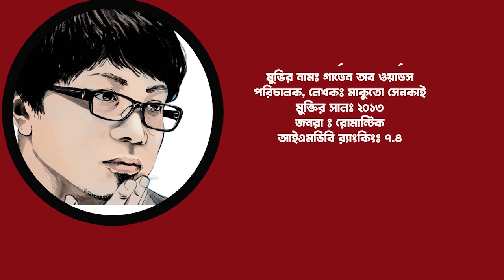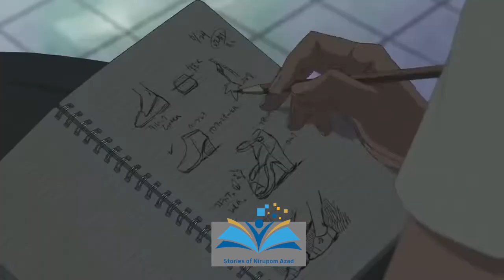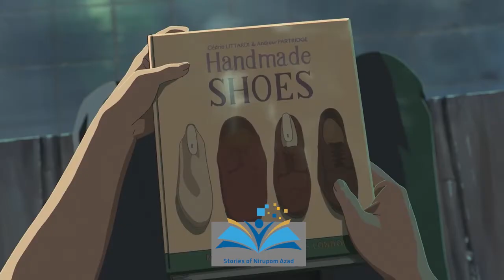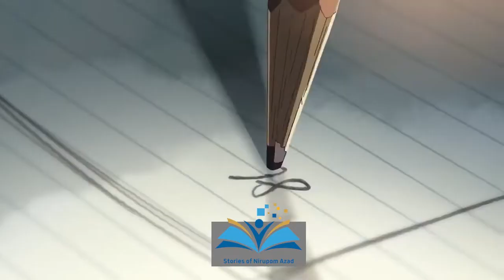Garden Of Words | Stories of Nirupom Azad | movie review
On a rainy morning in Tokyo, Takao Akizuki, an aspiring shoemaker, decides to skip class to sketch designs in a beautiful garden. This is where he meets Yukari Yukino, a beautiful yet mysterious woman, for the very first time. Offering to make her new shoes, Takao continues to meet with Yukari throughout the rainy season, and without even realizing it, the two are able to alleviate the worries hidden in their hearts just by being with each other. However, their personal struggles have not disappeared completely, and as the end of the rainy season approaches, their relationship will be put to the test.